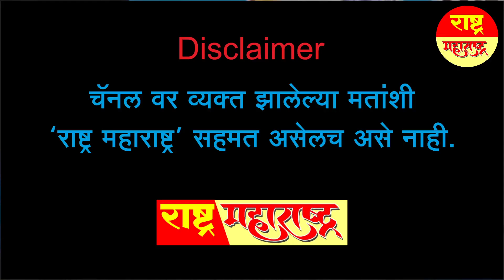संसद का विशेष सत्र - मोदी का धक्का तंत्र या घबराहट l Narendra Modi l Sansad l